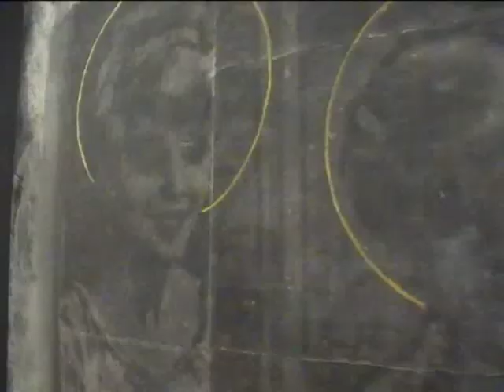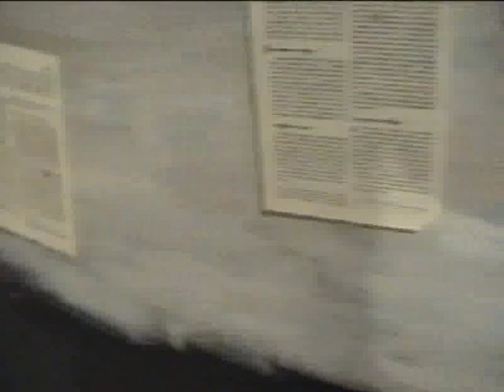2º Salón de Arte Sacro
Resumen de las principales obras que integran esta nueva edición, de la célebre muestra de plastica. Se encuentra abierta al público en el salón de exposiciones del Complejo Municipal "San Francisco", y organizada por la Secretaria de Cultura y Educación de la Municipalidad de Berazategui. Cultura Berazategui